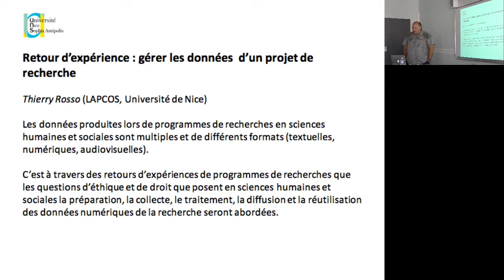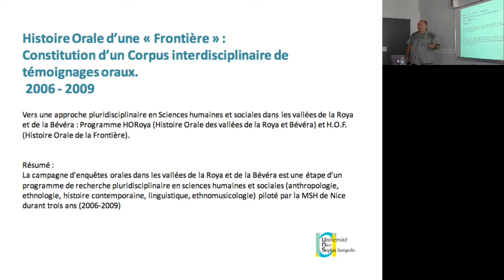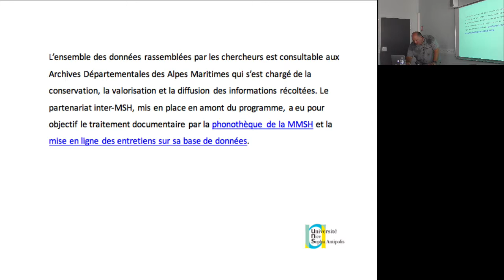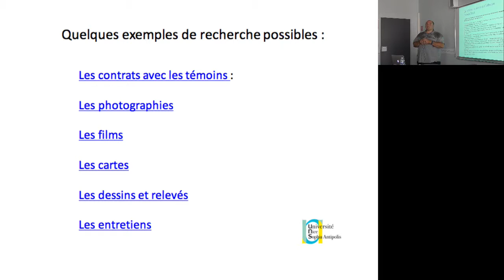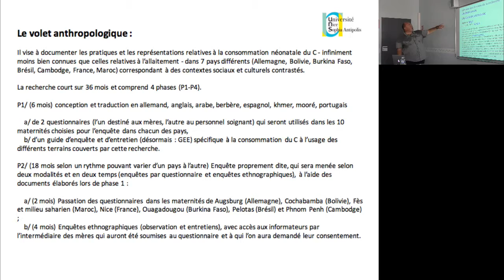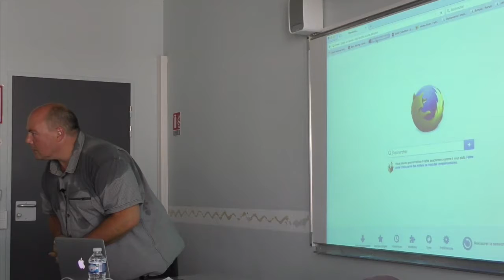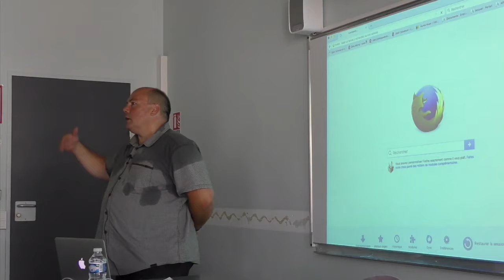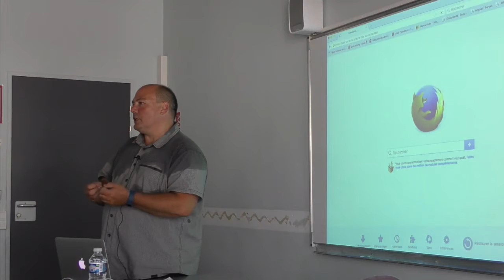Gérer ses données dans un projet de recherche multidisciplinaire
Journée d'Etude Urfist de Nice, Université Nice Sophia Antipolis
"Données de la Recherche : enjeux, pratiques et services"
23 juin 2016

Retour d'expérience : gérer les données d'un projet de recherche
Intervenant : Thierry Rosso, Ingénieur d’étude en anthropologie en production et analyse de données au sein Laboratoire d’Anthropologie et de Psychologie Cognitives et Sociales (LAPCOS), Université Nice Sophia Antipolis

Thierry Rosso a présenté son expérience de gestion de données de la recherche dans le projet de recherche ANR Colostrum, et répond aux questions d’éthique et de droit que la préparation, la collecte, le traitement, la diffusion et la réutilisation des données numériques de la recherche.